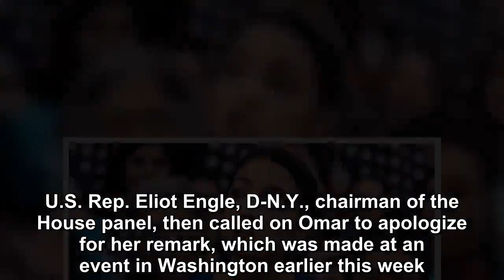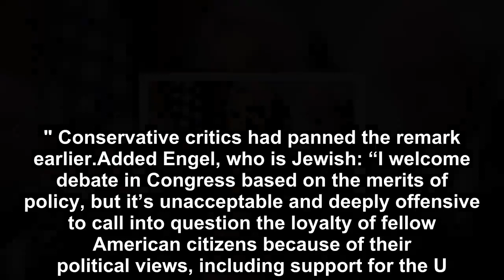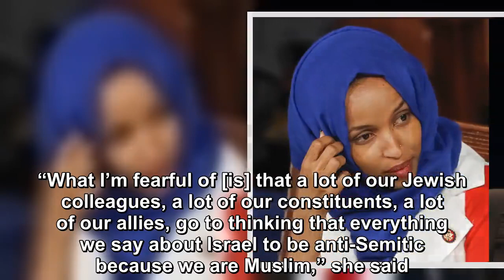Rep. Ilhan Omar comment was 'vile anti-Semitic slu'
The top Democrat on the House Foreign Affairs Committee said Friday that a recent comment by freshman U. S. Rep. Ilhan Omar, D-Minn., who also serves